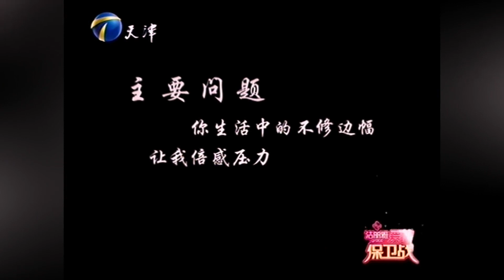【愛情保衛戰】：四川女孩被嫌棄長相醜，氣到坐地上大哭急壞主持人，塗磊點評亮了